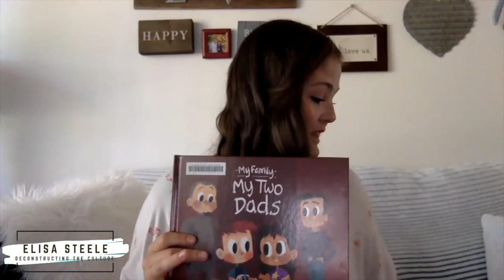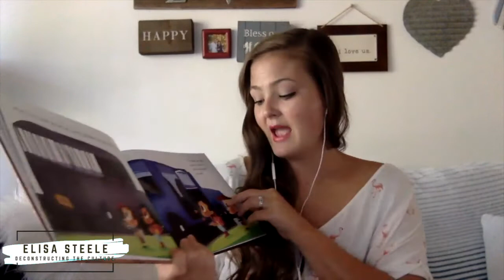Ep 39: Calm Down, Taylor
Taylor Swift thinks you are an ignorant toothless redneck who lives in a trailer park. AOC says we have concentration/death camps, Teen Vogue tells girls how to have an abortion without their parents knowing, and we have story time reading “My Two Dads”.